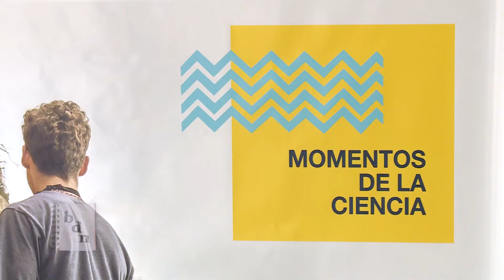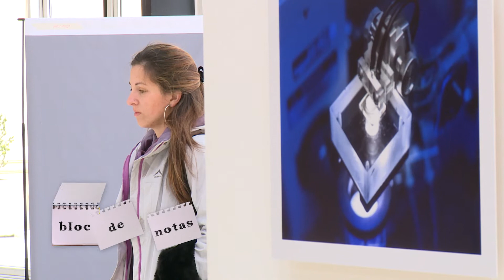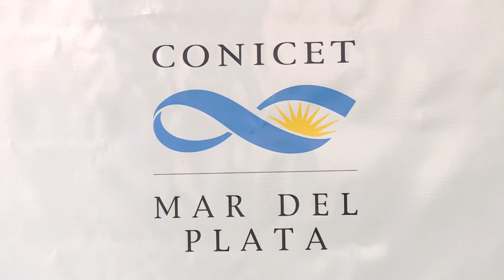Muestra fotográfica "Momentos de la Ciencia" - Conicet Mar del Plata